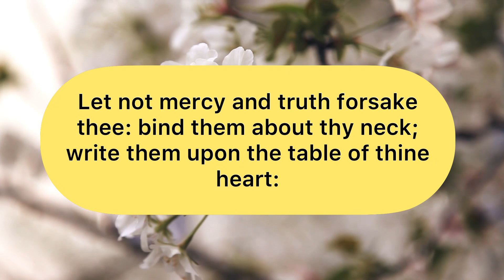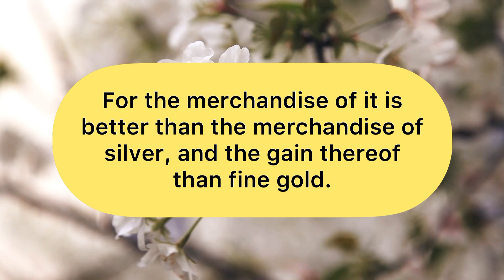Daily Bible quotes || Trust in the Lord